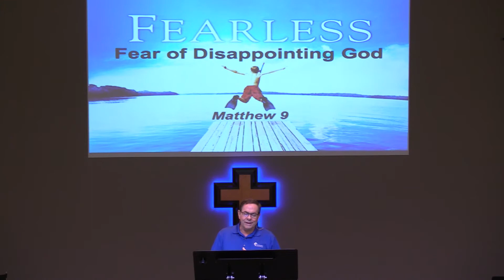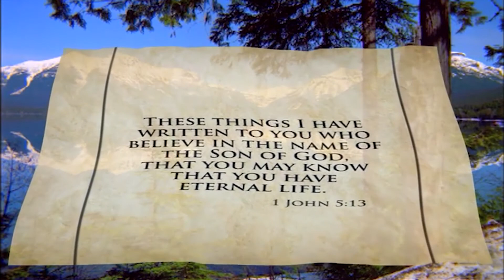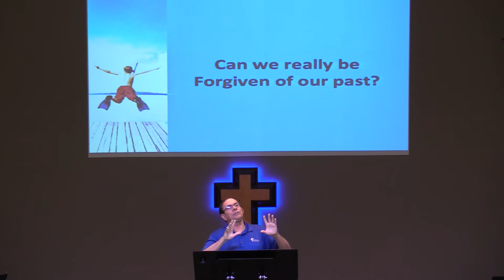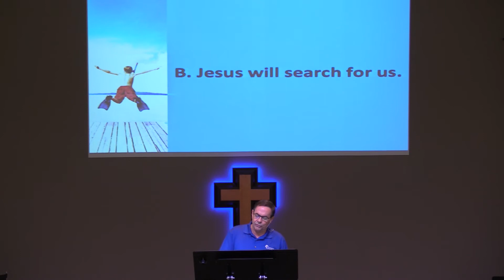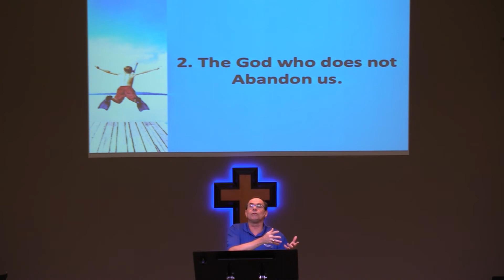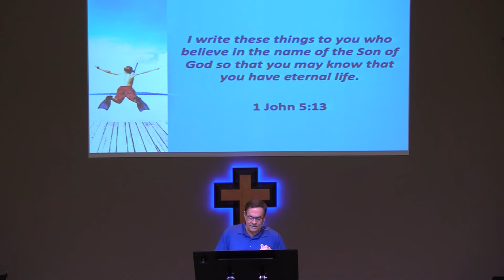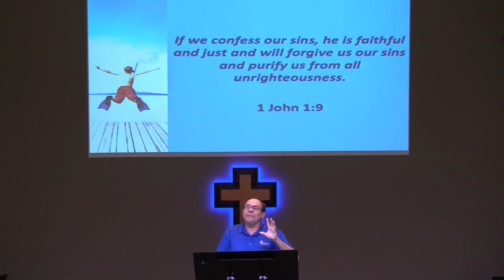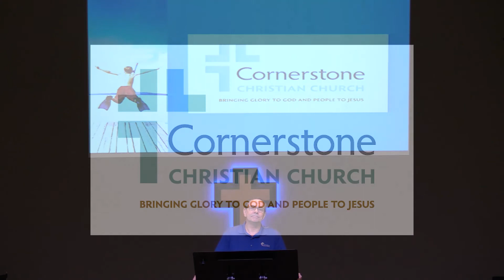8.16.20 - Online Worship Experience